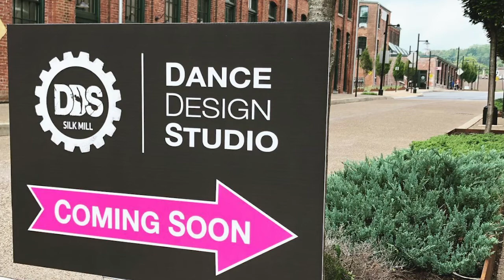Competitive Dance Studio Says, "The dance must go on!"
DANCE DESIGN STUDIO (DDS) IS A DANCE EDUCATION CENTER CURRENTLY LOCATED AT THE HISTORIC SIMON SILK MILL IN EASTON, PA. DDS HAS BEEN IN BUSINESS FOR 40+ YEARS; HOWEVER, CURRENT OWNER, STEPHANIE PICCIONE TOOK CHARGE JUST 5 YEARS AGO AND OPENED THE EASTON LOCATION IN DECEMBER OF 2019. LITTLE DID THE DANCE DESIGN TEAM KNOW, THAT IN JUST 2 SHORT MONTHS THEIR WORLD WOULD BE TURNED UPSIDE-DOWN. FORTUNATELY, STEPHANIE AND HER STAFF ARE FINDING A WAY TO BOUNCE BACK.